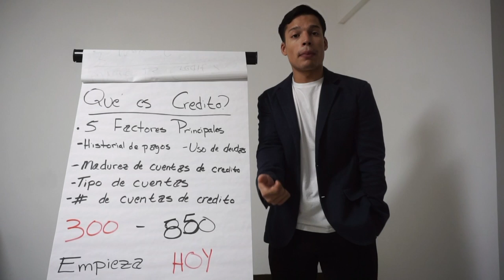Que es Credito?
Bienvenidos a LeonCo!

En este video estaremos discutiendo lo que es Credito. Que es crédito? y como es utilizado.